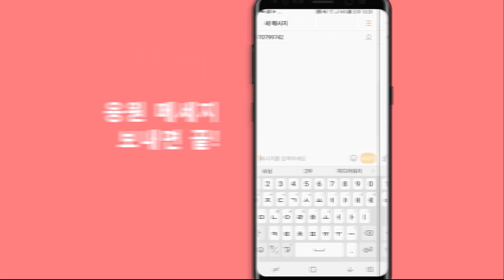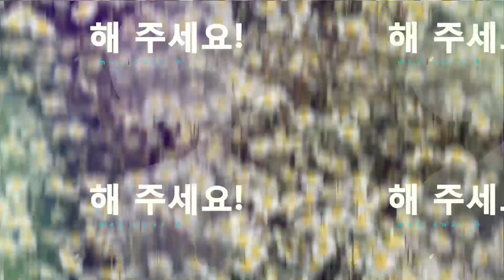[노회찬 타살 증거] 애국 학원장의 합리적인 추론 - 20180804 동화면세점 앞